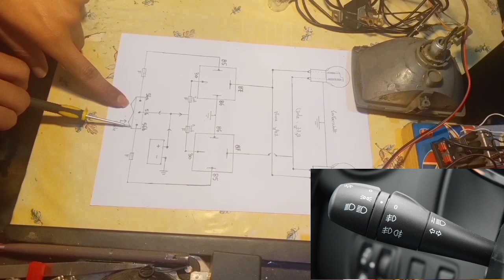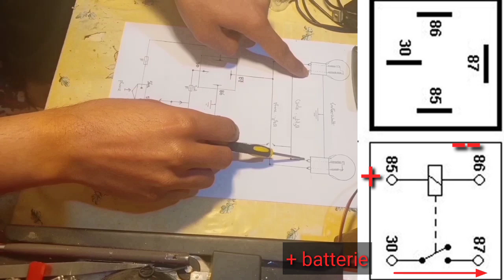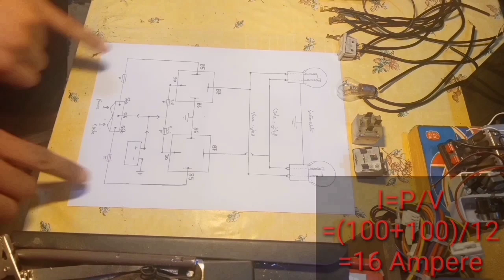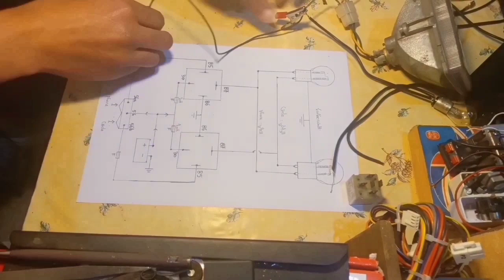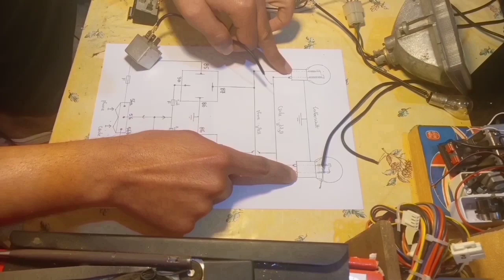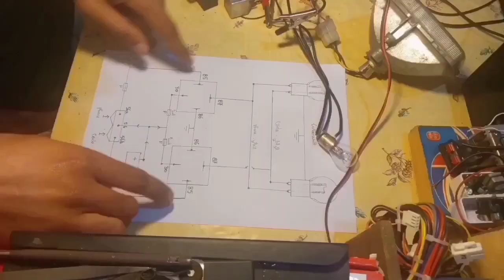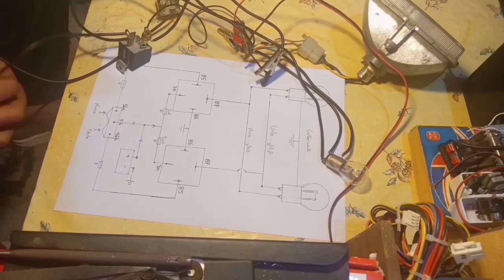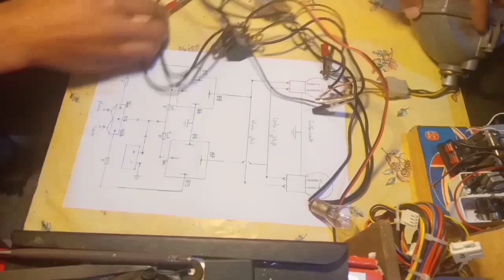شرح وتوصيل مخطط أضواء (التقابل+الطريق) باستعمال 2 ريليه 4 أقطاب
في هذا الفيديو نشرح لكم طريقة توصيل مخطط الضوء الواطي+العالي باستعمال 2 ريليه 4 أقطاب